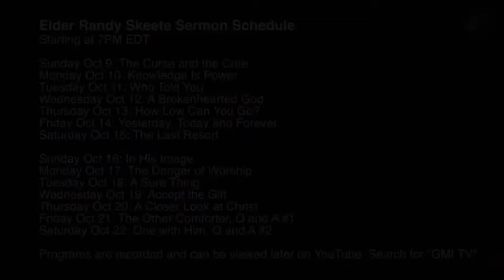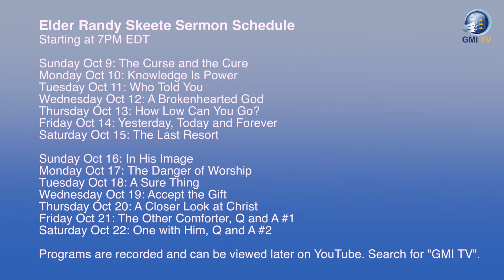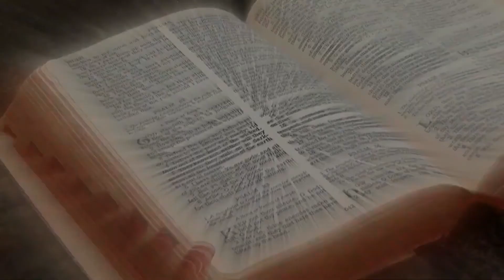A Closer Look At Christ || Randy Skeete - 2022 10 20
May the Lord put His word in Your Mouth